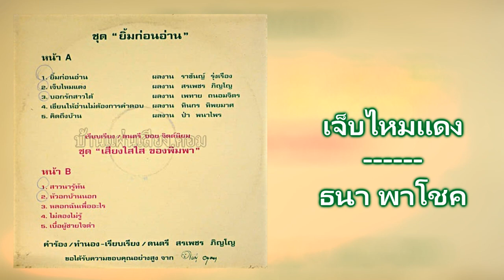02.เจ็บไหมแดง - ธนา พาโชค [320Kbps] (ชุด ยิ้มก่อนอ่าน)